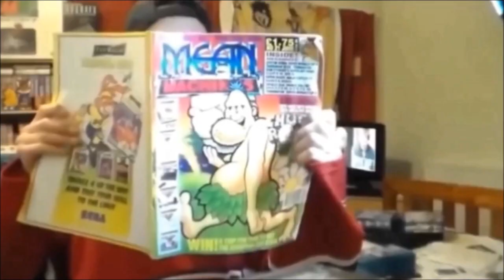Sonic The Hedgehog 2 - ATGames HD Megadrive Vs Megadrive Mini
In this video I compare Sonic The Hedgehog 2 on the ATGames HD Megadrive and the Megadcrive Mini as this game is known to cause emulation issues.